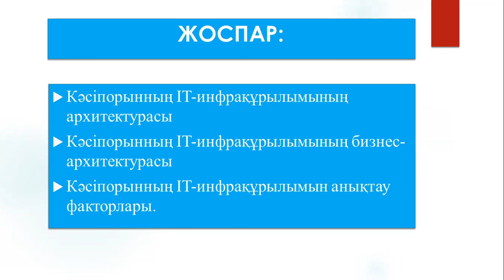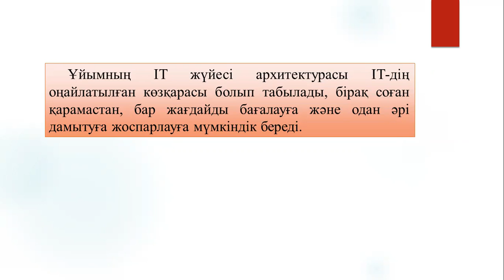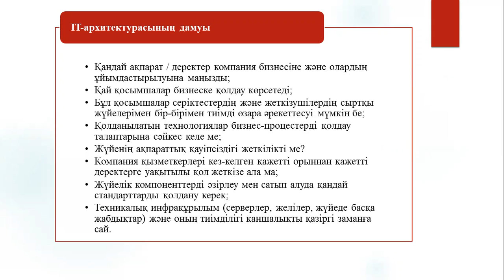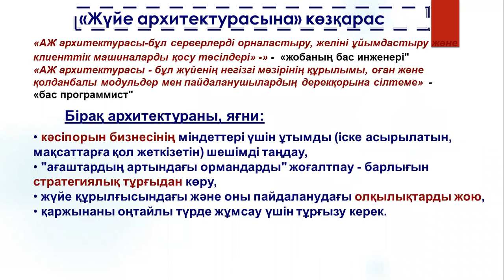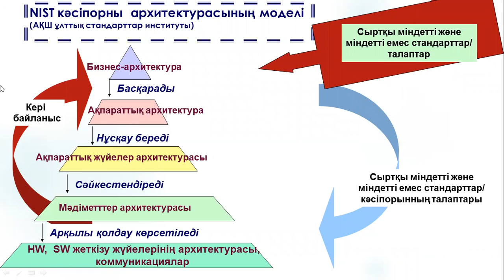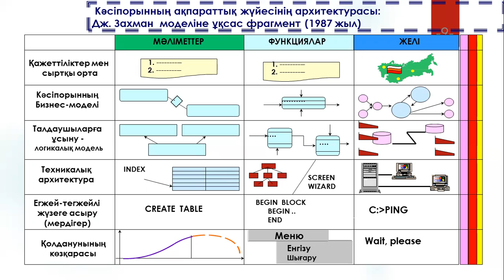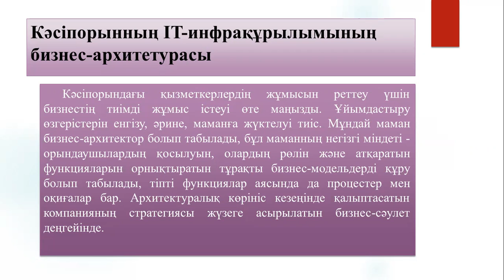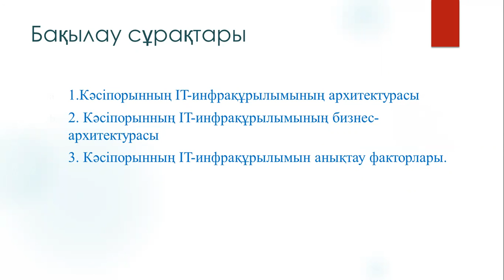Талипова М.Ж. IT инфракурылым. 9лекция